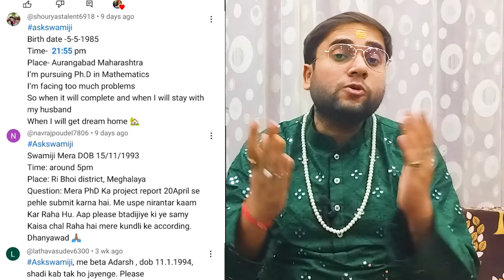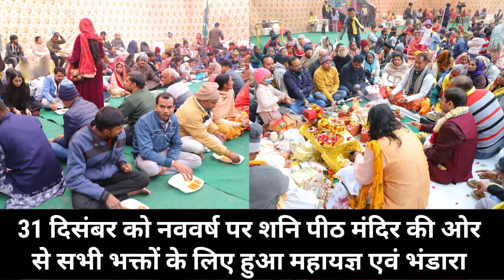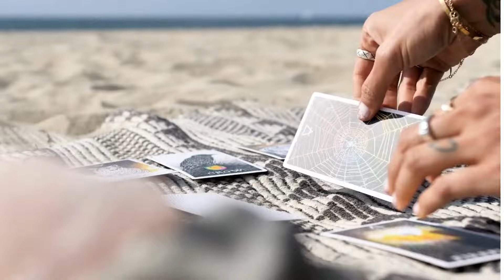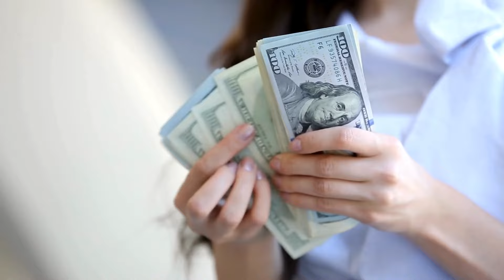😇 तुला राशिफल मई 2024 | गुरु राशि परिवर्तन | ये 4 घटनाएँ जरुर होंगी | Libra Horoscope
🤗 तुला राशिफल मई 2024 | गुरु राशि परिवर्तन | ये 4 घटनाएँ जरुर होंगी | tularashi अगले 31 दिन 4 ज़बरदस्त संयोग 😎

Chapters -
Introduction - 00:00
तुला राशि का ग्रह गोचर - 04:06
तुला राशि को 2024 में कहाँ पर मिलेगा फ़ायदा - 05:39
तुला राशि के अच्छे दिन मई में कब आएंगे - 09:39
तुला राशि पर कौन सी परेशानियां आएंगी - 11:38
askSwamiji - 15:22

तुला राशि के जातक का नाम कौनसे अक्षर से शुरू होना चाहिए ?
जिस भी जातक के नाम का पहला अक्षर - रा, री, रू, रे, रो, ता, ती, तू, ते है, उनकी नाम राशि तुला है ।

तुला राशि के व्यक्ति कैसे होते हैं ? तुला के लोगों में कौनसी अच्छी आदतें होती हैं ? तुला के लोगों में कौनसी बुरी आदतें होती हैं ?
राशि विषेशताएँ तुला राशि के जातक खुशमिज़ाज़ और हर किसी से घुल-मिलकर रहते हैं जिस कारण आपका फ्रेंड सर्किल भी बड़ा होता hai । आपकी आवाज में मिठास होती है और चेहरे पर हमेशा एक मुस्कान रहती है । नई-नई जगहों पर घूमना आपको अच्छा लगता है । तुला राशि के जातक सुंदर और आकर्षक व्यक्तित्व के धनी होते हैं । अपनी लुक्स और ड्रेसिंग सेंस का आप बहुत ध्यान रखते हैं । आप एक अच्छे जीवन साथी बनकर अपनी ज़िम्मेदारी निभाते हैं। आप लोग किसी भी परिस्थिति में विचलित नहीं होते, दूसरों को प्रोत्साहन देना, सहारा देना आपका स्वभाव है । यदि इनमें से ज़्यादातर विषेशताएँ आप पर सटीक बैठती हैं, तो आप भी तुला राशि के जातक हैं ।

🙏 जय शनिदेव, 🕉 शनिपीठ मंदिर में आपका स्वागत है

🚩 सबसे भरोसेमंद, अनुभवी और सर्वश्रेष्ठ ज्योतिषियों  से परामर्श लें ✨ । हमारे 33+ वर्षों के अनुभव से पाएँ सभी समस्याओं का समाधान 🎯- नौकरी, व्यवसाय, रिश्ते, पढ़ाई आदि में मिलेगा 💯 फायदा

अगले जनता दरबार में जुड़कर फ्री वैदिक उपाय लेने के लिए इस व्हाट्सप्प ग्रुप में जुड़ना ज़रूरी है -

हमारे 24X7 व्हाट्सप्प नंबर पर मंदिर के सेवादार से बात करने के लिए नीचे दिए लिंक पर क्लिक करें -

हमारे सेवादार से फ़ोन पर बात करने के लिए नीचे दिए नंबर पर कॉल करें

अपनी कुंडली के अनुसार 100% सटीक दैनिक राशिफल प्राप्त करने के लिए हमारी एप्प को नीचे दिए लिंक से डौन्लोड करें-

Shanipeeth Mandir
16/24, East Patel Nagar

👉 ढोंगी - पाखंडी - फ्रॉड बाबाओं - फ्रॉड ज्योतिषों - फ्रॉड एस्ट्रोलॉजर्स - फ्रॉड धर्म गुरुओं - Dhongi - Pakhandi – Fraud Astrologers - की पहचान कैसे करें -

🙏 Jai Shani Dev, 🕉 Welcome to Shanipeeth Temple

🚩 Consult the Most Trusted ✨, Experienced and Best Astrologers with 33+Years of Experience and Strong Legacy of 🎯 Delivering Results in all Problems - Job, Business, Relationship, Studies etc.

It is necessary to join this WhatsApp group to get free Vedic remedies and to join the next Janata Darbar -

Click on the link below to talk to the shanitemple sevadar on our 24X7 WhatsApp number -

Call the number below to talk to our Shanitemple Sevadar on the phone

👉👉 Important PS:
1. All the disputes / legal matters related to our Video will be subject of Jurisdiction of Delhi, Govt. of India only.
2. All the information of this video is published by us in good faith and for general information purpose only. This channel, video or Publisher of this Video do not give any guarantee about the completeness & accuracy of this information.